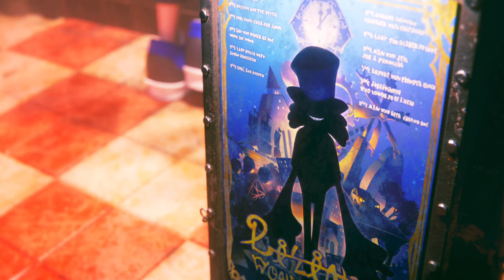First Look at Balan Wonderworld on Xbox Series X (4K|HDR)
Balan Wonderworld is a 3D platformer made by Balan Company & published by Square Enix and it oozes the same vibrant charm as the NiGHTS series.

Prepare to don a series of outfits that give you wonderful and unique powers which you can use to collect items, solve puzzles, reach new places or defeat giant bosses.

It's a lighthearted, whimsical game that seems perfect for kids with its "one button" playstyle. I'm really looking forward to playing & reviewing the full title along with my 5yo daughter :)

00:19 Opening Cinematic
04:20 Chapter One: The man Who Rages Against The Storm
12:30 Chapter One: Act Two